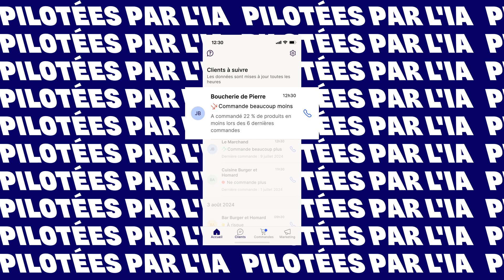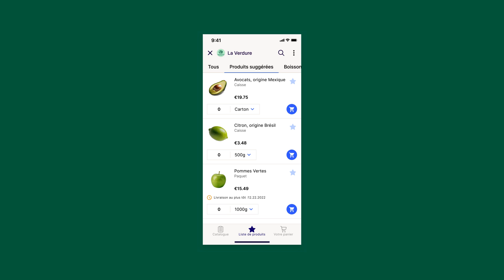Application pour Commerciaux de Choco